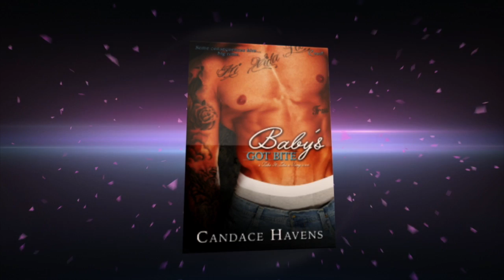Baby's Got Bite Cover Reveal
Don't miss Baby's Got Bite by Candace Havens!

Bennett Langdon has a firm no-relationships policy. Still, it doesn't stop her from hooking up with a super-sexy bad boy at her best friend's wedding. After all, it's only one night—what harm could it do? Ten weeks later, a pregnant Bennett has her answer...

Linc Monahan can't believe it. This wasn't supposed to happen. He's a werewolf, and shouldn't be able to father a child with a human. Now Linc has to find some way to tell Bennett that not only do werewolves exist, but she's about to have a baby with one.

But when word of their surprise conception gets out, the fur hits the fan. There are people who don't want this baby to be born—even if it means killing. Now Bennett and Linc aren't just fighting each other . . . they're fighting for their lives